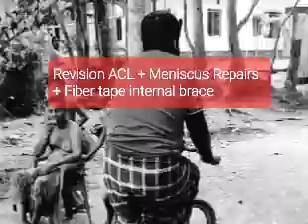Revision_ACL_surgery Patients Feedback After 2 months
Patient Name: ZAYED BIN ISMAIL
Surgery
Date: April 2023/ Mumbai
From: Faridpur Bangladesh

Surgery Note: Revision ACL surgery with meniscus repair with fibre tape internal brace with endobutton adjustable loop on femur and bioscrew and suture disc double fixation on tibial side.

স্পোর্টস মেডিসিন, কাঁধ এবং হাঁটু জয়েন্ট সার্জারিতে বিশেষজ্ঞ অর্থোপেডিক সার্জন

Dr. Nandkumar Katakdhond
MBBS, M.S (Ortho) Sr. Consultant &
Arthroscopic Surgeon, Sports Medicine, Joint Replacement & Complex Trauma. Any kinds of Revision_surgery_specialist
CritiCare Asia Multispeciality Hospital
Mumbai, India